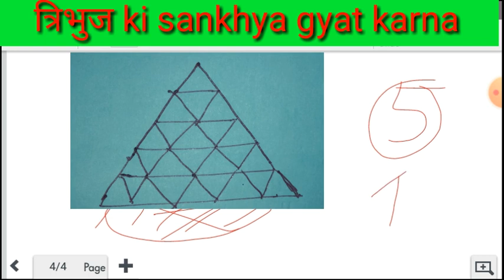NTPC 2021 Mein Aaye Hue question trick के साथ figure counting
NTPC special question NTPC group d